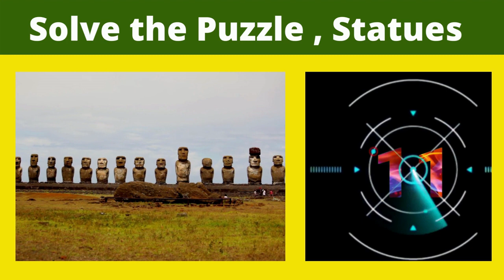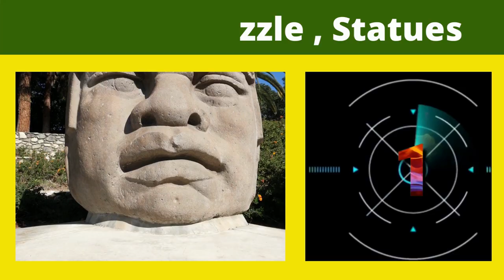💋Famous Statues in the world, Trending Places to see in 2023